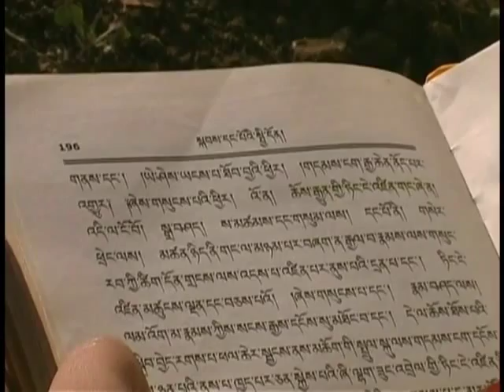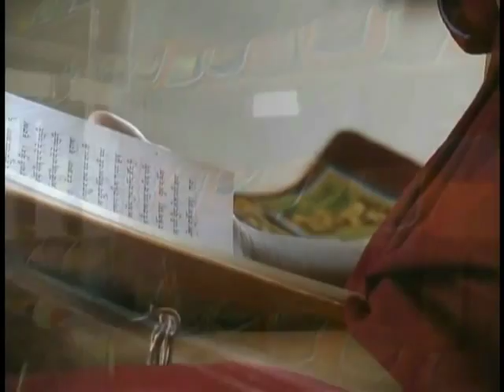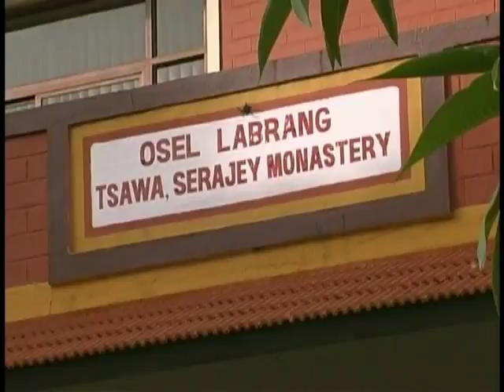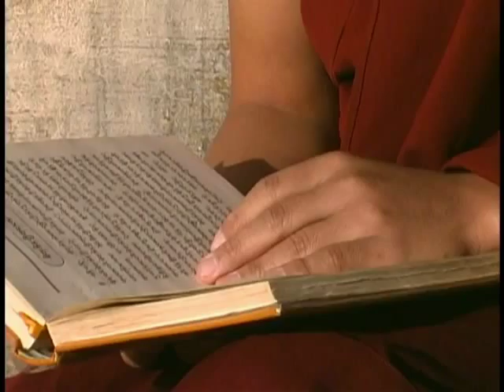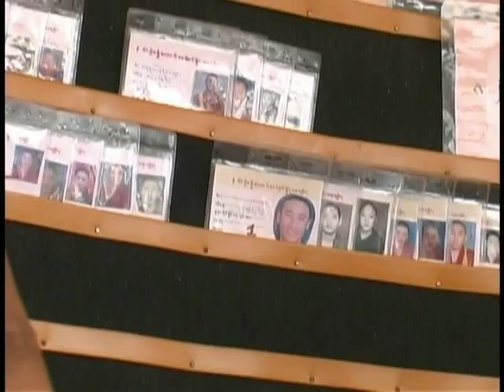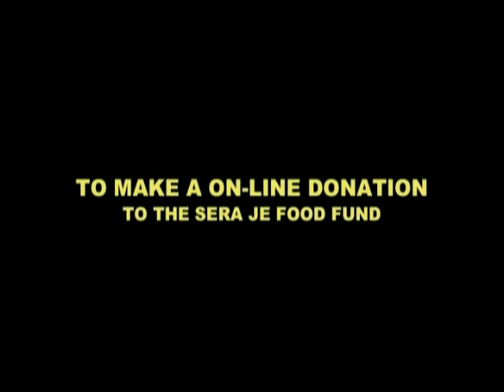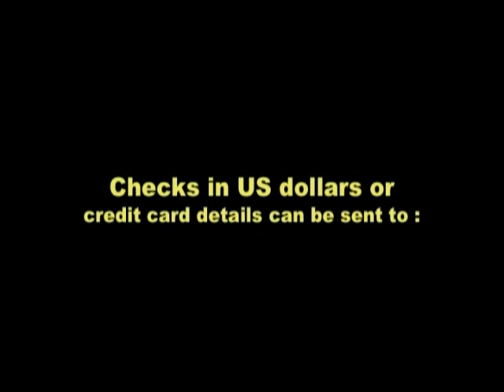Sera Je Food Fund Video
The Sera Je Food fund was established to provide three nutritious meals per day to the 2600 monks in Sera Je monastery in South India. The fund ensures that the monks have well-balanced, nutritious meals. More information on this fund can be seen